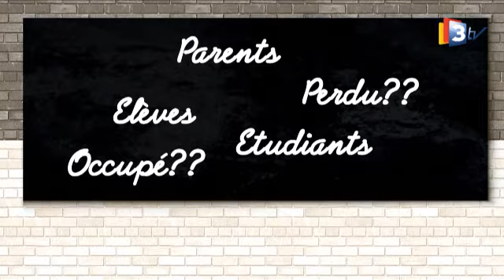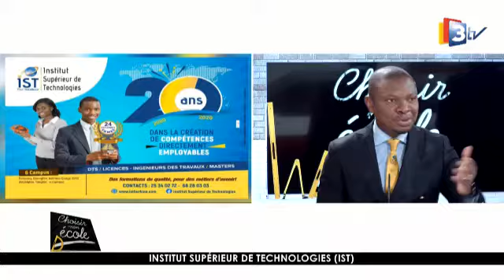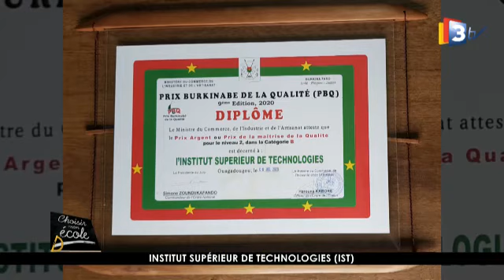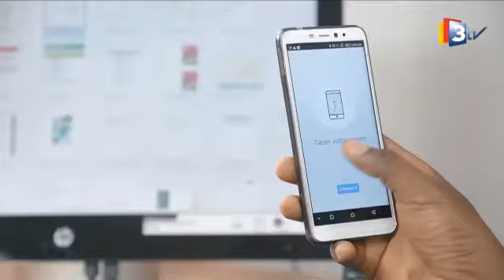CHOISIR MON ECOLE IST 04 09 2020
Passage de l'IST dans l'émission "choisir mon école" du 04 septembre 2020